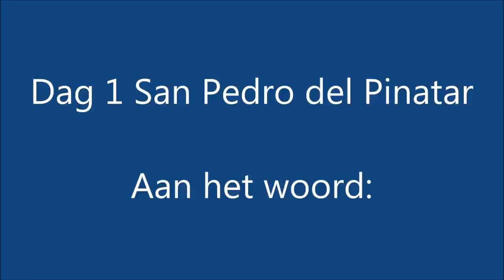Olivier Myny over dag 1 in San Pedro del Pinatar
Aanvaller Olivier Myny brengt verslag uit van de eerste dag van de winterstage van Waasland-Beveren in San Pedro del Pinatar.